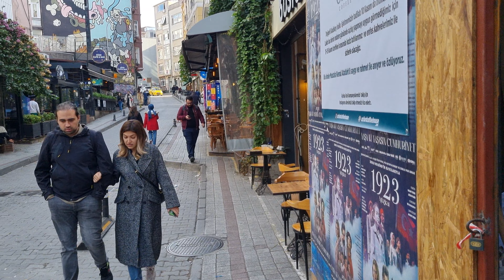Istanbul Walk 4K - Kadiköy (Sarraf Ali st to Kadiköy Bull Statue)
Friday 10/11/23
2.30pm
19C
66F

00:00 - Sarraf Ali st
03:16 - Moda rd
05:12 - Damaci st
06:19 - Sakiz st
07:31 - Nail Bey st
08:35 - Arayicibaşi st
10:17 - Serasker rd
10:51 - Osmancik st
12:07 - Kirtasiyeci st
13:03 - Söğütlö Çeşme rd
15:10 - Bahariye rd
16:24 - Kadiköy Bull Statue